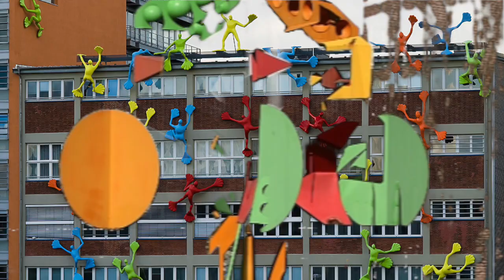Trailer: Kunst und die Stadt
8. März 2015
14 Uhr
Aula
Kunstakademie Düsseldorf